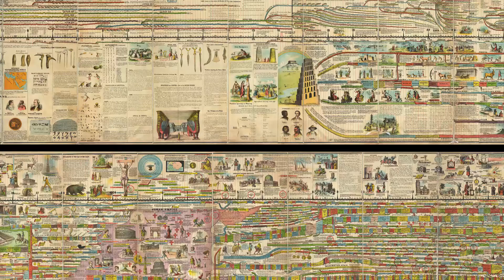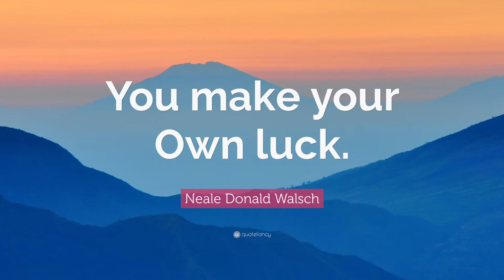Engineering Student Tips - The 1% Engineer Show 008 - Ask Your Inner Circle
In this episode, we discuss engineering student tips, ask your inner circle for help.

This channel provides engineering career advice videos on topics like engineering career fairs, civil engineering for students, engineering salary & engineering job information, civil, engineering coach, best engineering jobs, top engineering salaries, and more.

A free community and education platform dedicated to career advice, engineering job opportunities, and professional development. Here, we make videos on engineering career advice, engineering career fair, engineering student life, engineering student tips, engineering student projects, how to get an engineering job & engineering internship, engineering jobs explained, engineering interview questions and answers, engineering in the usa, and more.

Other topics:
Civil Engineering
Mechanical Engineering
Biomedical Engineering
Chemical Engineering
Electrical Engineering
Aerospace Engineering
Construction Engineering